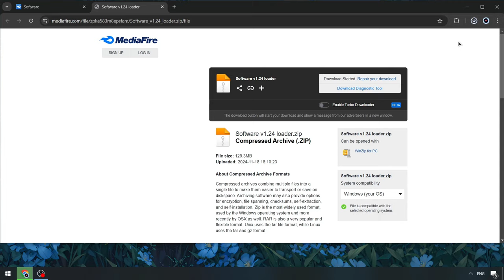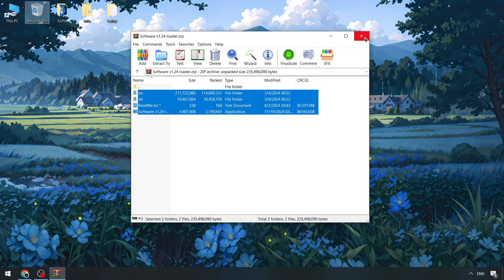KRNL Executor Menu x Roblox | 2024 KRNL Executor [New Version] | KRNL Script Keyless Executor [NEW]